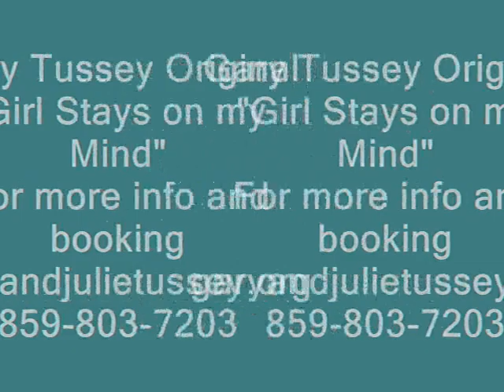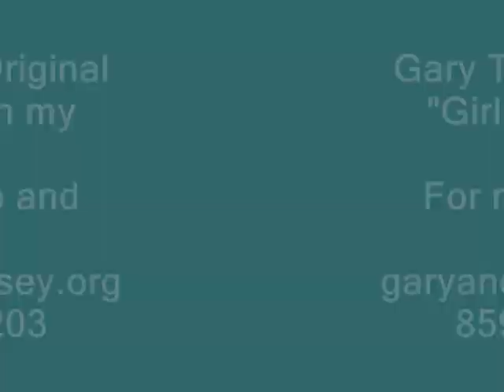Gary Tussey-Girl Stays on my Mind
"Girl Stays on Mind" written for Julie by Gary Tussey while they were dating.